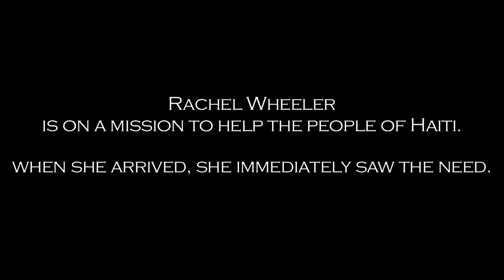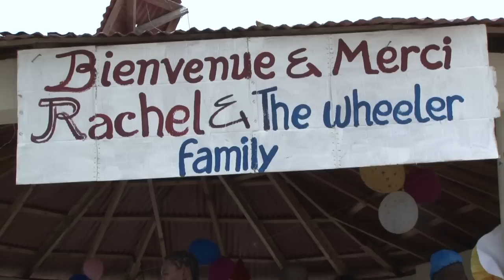Florida girl, Rachel Wheeler builds Rachel's Village in Haiti with Food For The Poor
Rachel Wheeler, an 11-year-old Lighthouse Point, Fla., resident, visits the Haitian village she built by fundraising more than $170,000 through Food For The Poor's Champions For The Poor program.